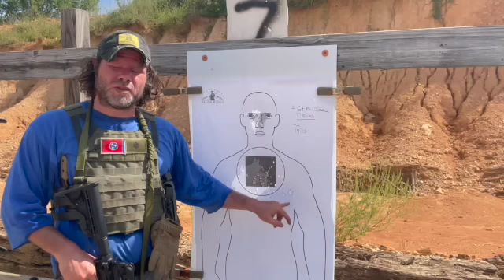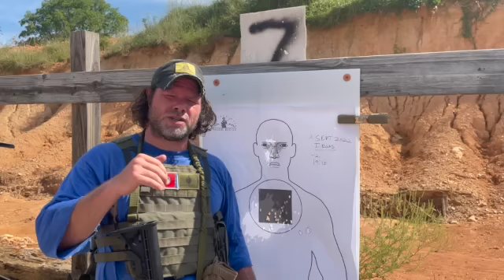Biden's Independence Hall Speech should concern you.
In this informative video, Reid Henrichs of Valor Ridge Reid discusses the disturbing rhetoric used by Benito Biden.  This sort of divisive marginalization has been used before in history by dictators. Given the collectivist nature of the radical left, he pandered to his idiotic base and marginalized over half of the country in the process. He is unfit to lead the United States of America.

100/7 Drill:
Start Timer
Drop and take a 100 yards prone shot to the body
Get up and run to 75 yards and take a kneeling body shot
Get up and run to 50 yards and take kneeling body shot
Get up and run to 25 yards and take a standing body shot
Run to 7 yards and take a standing head shot
Run back to 100 yards line and repeat the sequence for a total of 10 cycles (50 rounds).
Par is 22 minutes with less than 5 rounds out of the vital ring or head while wearing full combat kit.